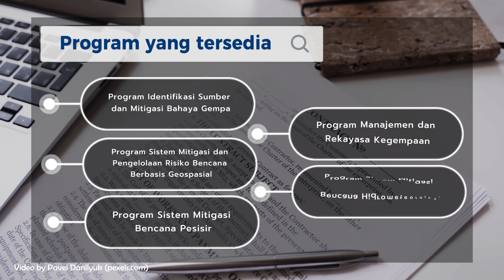Multidisiplin Magister Kebencanaan